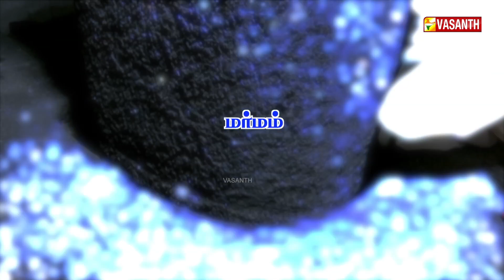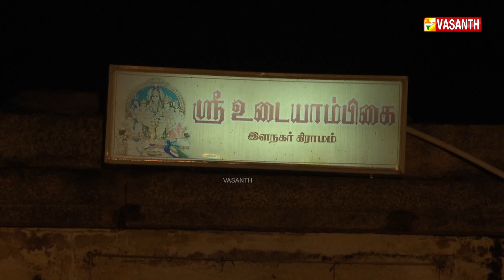சுகப்பிரசவம் ஏற்பட வீடு இருக்கும் திசைக்கு திருப்பப்படும் நந்தி சிலை | Marmam | Vasanth TV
சுகப்பிரசவம் ஏற்பட வீடு இருக்கும் திசைக்கு திருப்பப்படும் நந்தி சிலை - ஆலயங்களின் பின்னணியில் ஆச்சரியப்படுத்தும் நம்பிக்கைகள் | புதுச்சேரி வில்லியனூர் திருக்காமேஸ்வரர் திருக்கோயில் - ஆலயங்களின் பின்னணியில் ஆச்சரியப்படுத்தும் நம்பிக்கைகள் | Behind The Story Of Sri Kokilambigai Vudanurai Sri Thirukameswarar Temple Mystery In Temple | Marmam | Vasanth TV